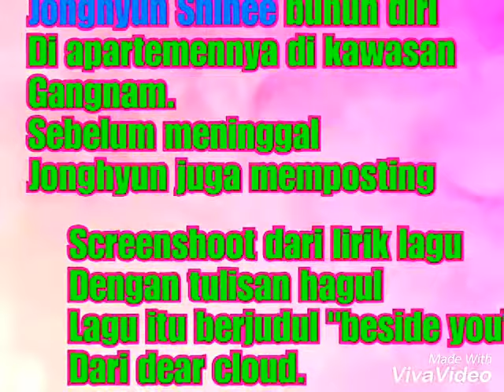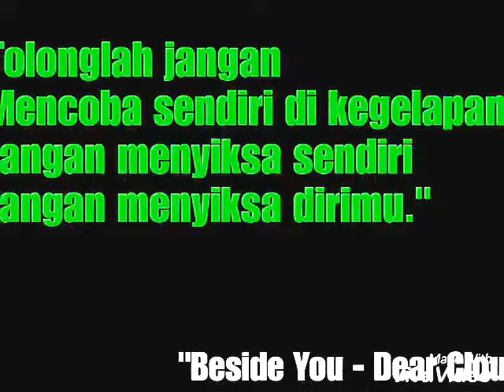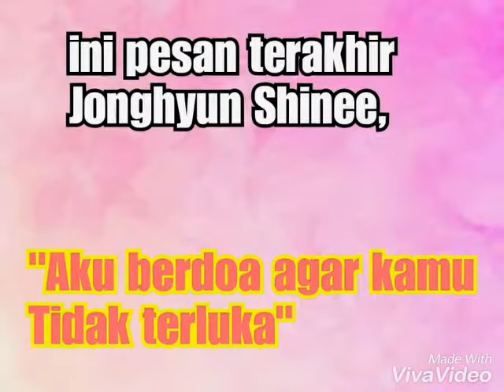Jonghyun shinee "oppah" bunuh diri ini pesan terakhirnya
Jonghyun shinee atau yang sering di panghil oppah meninggal bunuh diri di apartemennya.